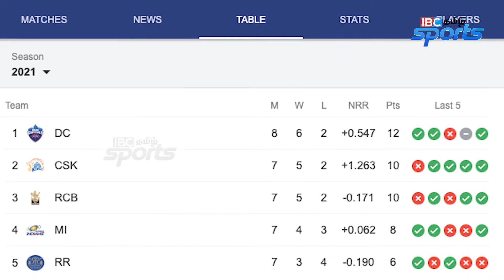CSK Team Practice Session | IPL 2021 Phase 2 | IBC Tamil Sports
CSK Team Practice Session | IPL2021 Phase 2 | IBC Tamil Sports